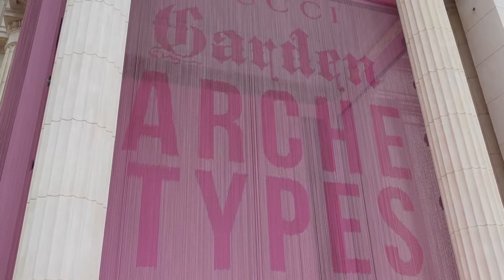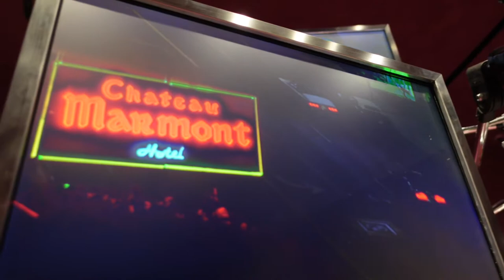Gucci Exhibition / ARCHETYPES / Shanghai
Music
Always Been a Dreamer - Staffan Carlén
Mega Woman IV - ELFL

Software - iMovie, Catalyst Browse